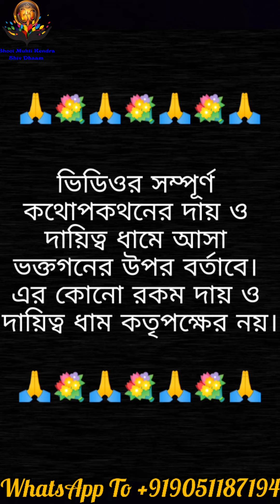ভূত মুক্তি কেন্দ্র শিব ধামে এসে কেউ খালি হাতে ফেরে না!শিবধাম ভক্তদের উপর কিভাবে কৃপা করে চলেছে দেখুন